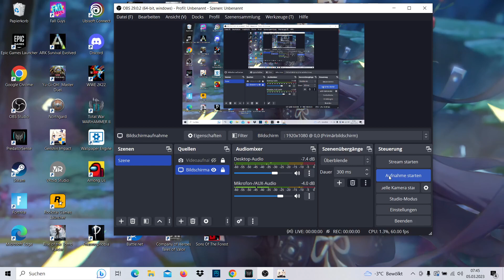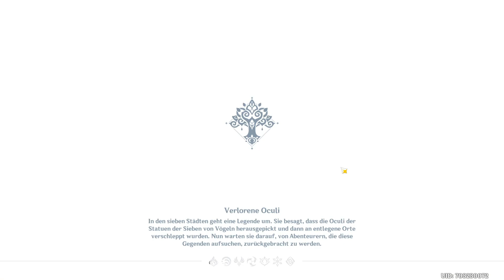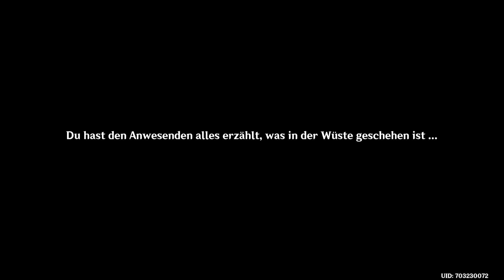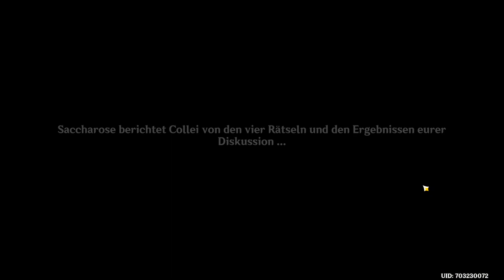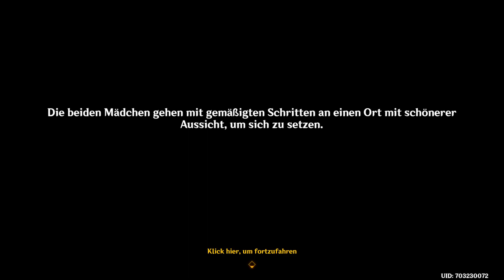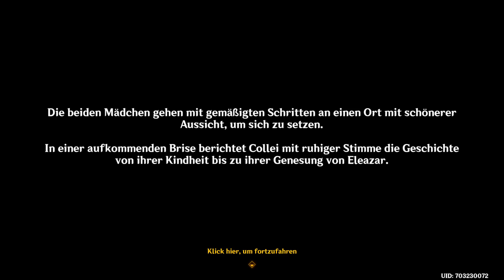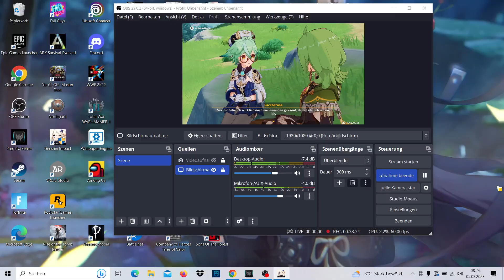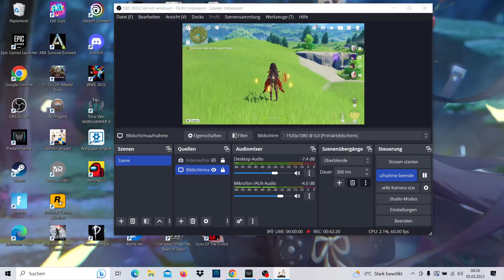Genshin Impact, Ein Rätsel das aus einem Märchenbuch stammt